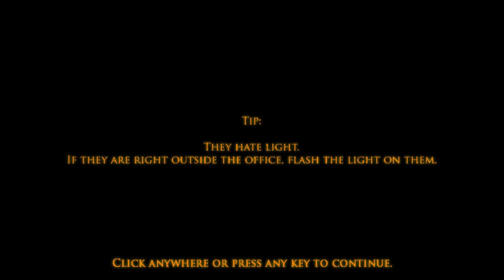Five Nights at Bootleg Plush's: Halloween Edition